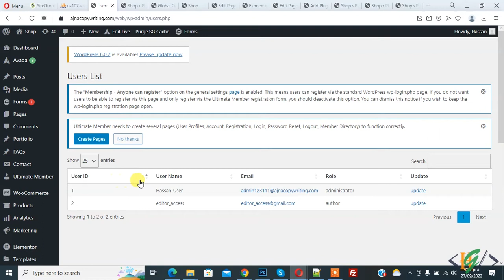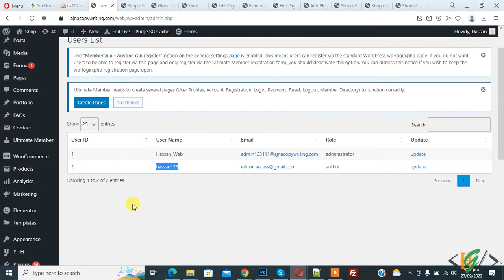How to Change WordPress Username through Plugin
In this wordpress tutorial for beginners you will learn how to update registered user name in wordpress through plugin username updater. So you can change admin username as well as users username through plugin and notify them regarding changes.